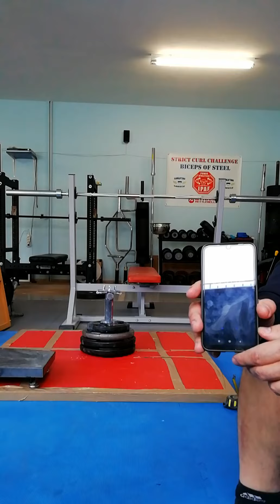Two Handed Logan Hold Emmanouil Marizas with 37,5kg for 17'' new world record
New world record in Two Handed Logan Hold with 37,5kg for 17seconds 🥇 🏆 🇬🇷

One of my favorite events 💯